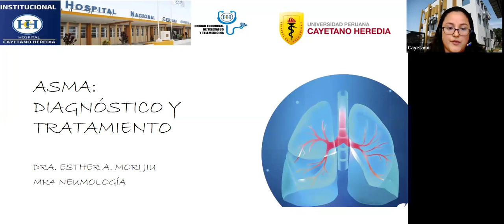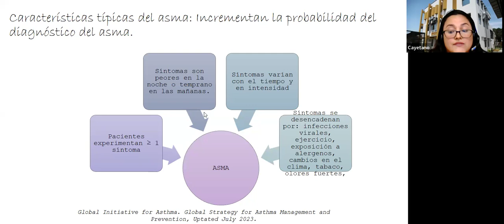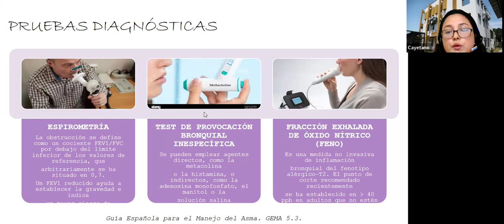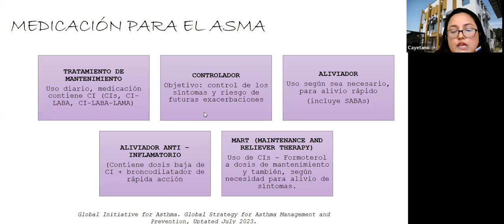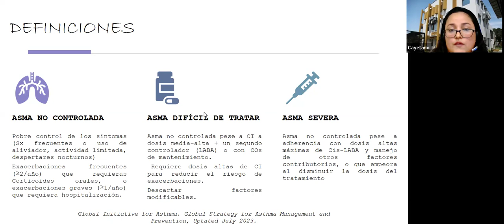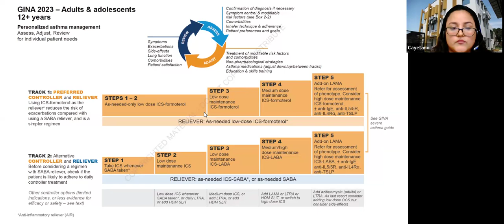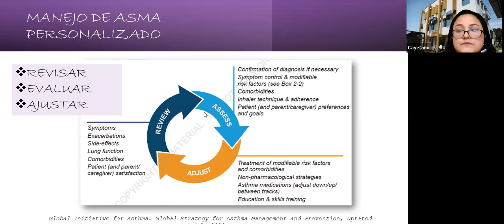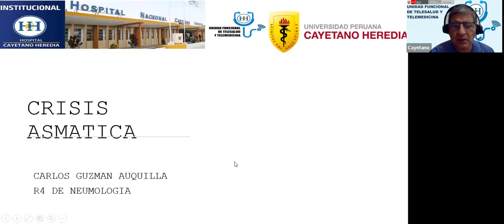Diagnóstico y tratamiento del asma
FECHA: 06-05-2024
PONENTE: Dra. Esther Ascania Mori Jiu
Medico Residente de la especialidad de Neumología
Moderador: Dr. Danilo Salazar Oré
ORGANIZA: Servicio de Neumología / Unidad Funcional de Telesalud y Telemedicina del Hospital Cayetano Heredia